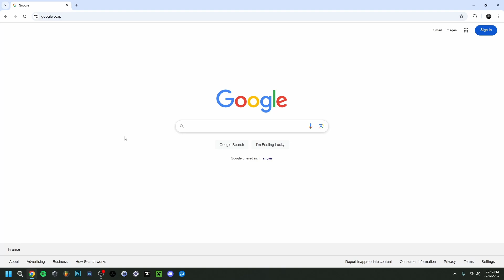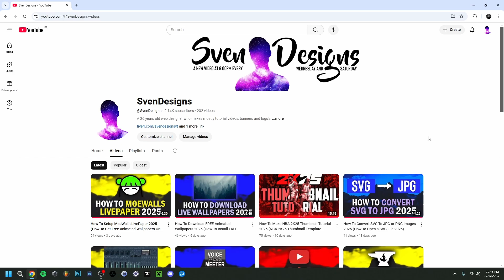How To Shorten a URL Link 2025 (How To Use TinyURL 2025)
▶Hey everyone and welcome back ! Today I'am showing you how to shorten a url link in 2025 ! So, how to shorten a long url and how to create a tiny link instead. This video is in case you had a hard time figuring out how to fix a long url and how to make a url look better basicly. By creating a custom url link that is way shorter than the original url, but still redirects you to the same webpage or document ! Now in this video in particular, I go over how to shorten a youtube url in 2025 for free ! I'am using tinyurl in this video. Tinyurl is a url shortener, also called a link shortener, which is also one of the best url shortener out there nowadays. Since it allows to shorten unlimited url's for free ! In any case, I hope you enjoyed this video on how to use tinyurl in 2025 !